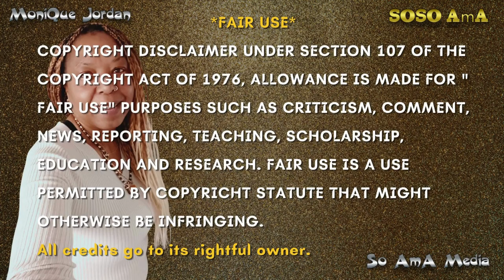🐝 Zoned in on - Teleportation 💫